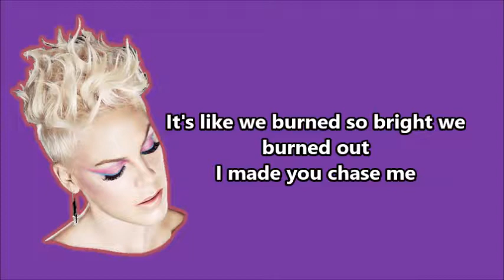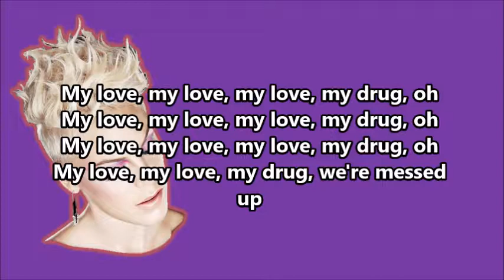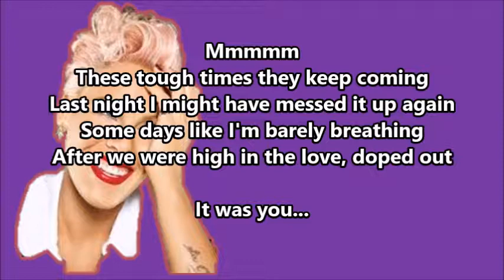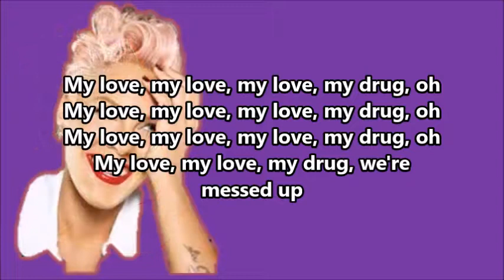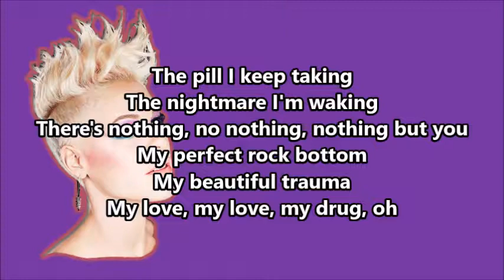BEAUTIFUL TRAUMA with Lyrics (Artist: P!nk)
We were on fire
I slashed your tires
It's like we burned so bright we burned out
I made you chase me
I wasn't that friendly
My love, my drug, we're messed up, oh
'Cause I've been on the run so long they can't find me
You waking up to remember I'm pretty
And when the chemicals leave my body
Yeah, they're gonna find me in a hotel lobby 'cause
Mmm tough times they keep coming
All night laughing and f
Some days like I'm barely breathing
And after we were high in the love, doped out
The pill I keep taking
The nightmare I'm waking
There's nothing, no nothing, nothing but you
My perfect rock bottom
My beautiful trauma
My love, my love, my drug, oh
My love, my love, my love, my drug, oh
My love, my love, my drug, we're messed up
You punched a hole in
The wall and I framed it
I wish I could feel things like you
Everyone's chasing
That holy feeling
And if we don't stay later we'll blow out
Blow out
'Cause we've been on the run so long they can't find us
Who's gonna have to die to remind us
That it feels like we chose this blindly
Now I'm gonna mess up a hotel lobby 'cause
These tough times they keep coming
Last night I might have messed it up again
After we were high in the love, doped out

Songwriters: Alecia Moore / Jack Antonoff
Beautiful Trauma lyrics © Sony/ATV Music Publishing LLC